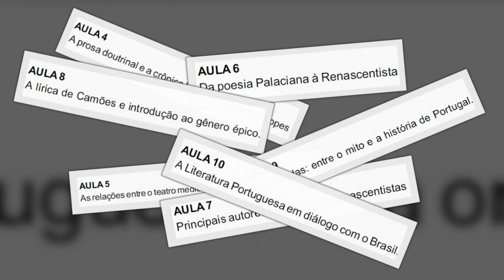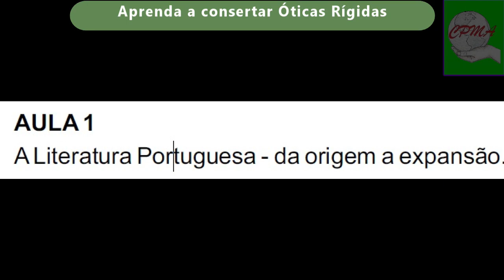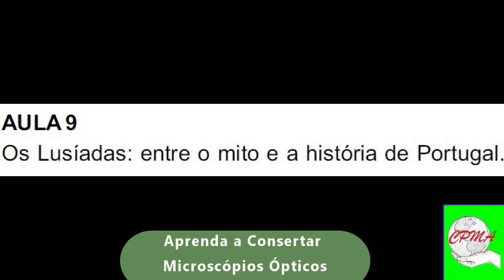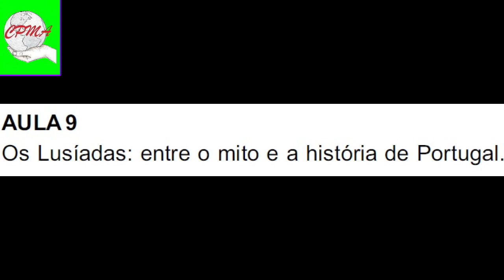Literatura portuguesa I - Sumário - Video-aula I de X - cpma.comunidades.net